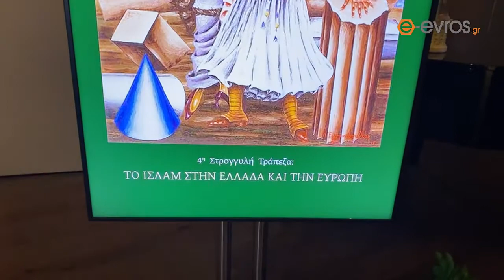LIVE: «Το Ισλάμ στην Ελλάδα και την Ευρώπη»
🔴 ΖΩΝΤΑΝΑ ΤΩΡΑ (21:00): από την αίθουσα του GRECOTEL ASTIR.

Η Ακαδημία Θεολογικών Σπουδών Βόλου, στα πλαίσια των εκδηλώσεων της Εθνικής Επιτροπής Ελλάδα 2021, διοργανώνει στρογγυλή τράπεζα, όπου εξετάζουν τον ρόλο της θρησκείας γενικότερα και της εν Ελλάδι Ορθοδοξίας ειδικότερα έναντι του «άλλου» με επίκεντρο την Ελλάδα κατά την επόμενη 20ετία.

Πρόθεση είναι η συζήτηση αυτή να συμβάλει σ’ ένα βιώσιμο μοντέλο συνύπαρξης θρησκειών και πολιτισμών και τελικά σ’ ένα βιώσιμο κόσμο, ξεκινώντας από την περιοχή μας, δηλαδή τον ευρύτερο γεωγραφικό χώρο των Βαλκανίων και της Μεσογείου όπως αυτός δυνάμει θα διαμορφωθεί έως το 2040.

Θέμα της στρογγυλής τράπεζας που παρακολουθούμε είναι η «Το Ισλάμ στην Ελλάδα και την Ευρώπη».